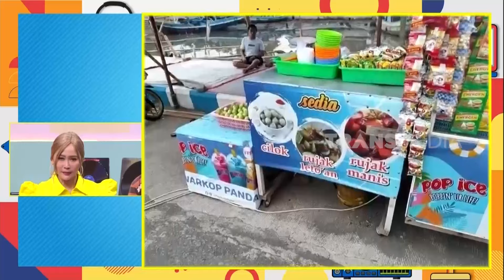[FULL] KISAH CINTA INUL & ADAM | PAS BUKA FM (29/03/24)